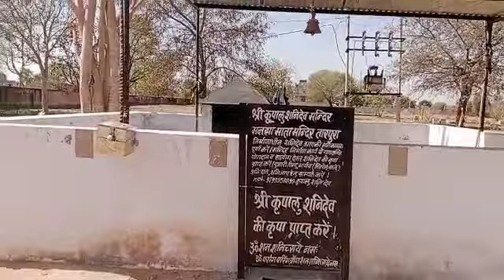मनसा माता के दर्शन Vlog